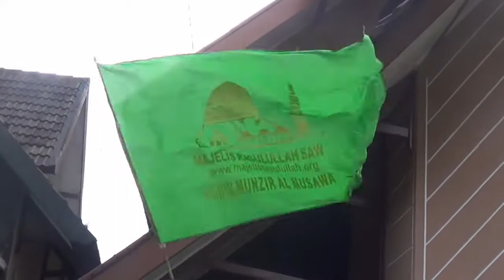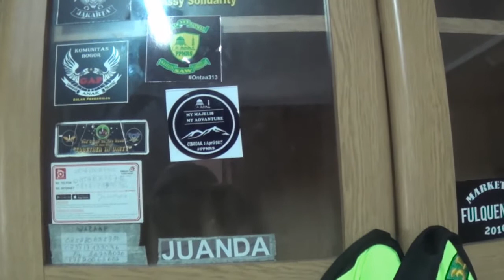VLOG PPMRS PUSAT AT VILLA PUNCAK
Cibodas 1 April 2017